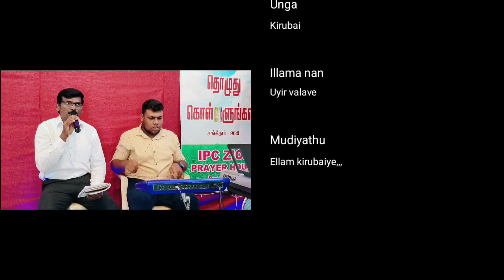Unga kirubai illama nan || ellam kirubai || Tamil christian songs